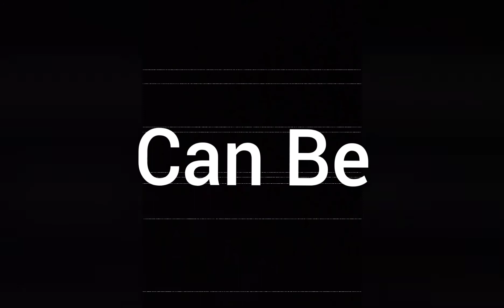TOP 10 HIGHEST EARNER YOUTUBERS - Youtubers